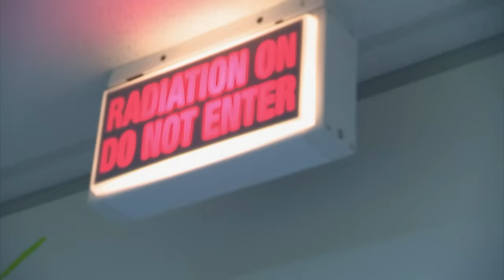Smashed Pelvis For Rescue Shih Tzu 💔 Bondi Vet Clips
A dog rescuer has brought in an abandoned dog who she suspects may have been hit by a car. An x-ray reveals his entire pelvis is smashed 😱

Bondi Vet Apprentice:
🐾 Badges
🎉 Emojis